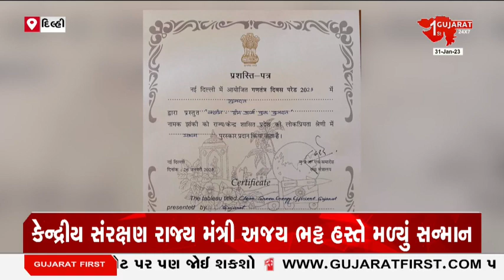ગુજરાતનો ટેબ્લો દેશમાં નંબર વન | Gujarat First